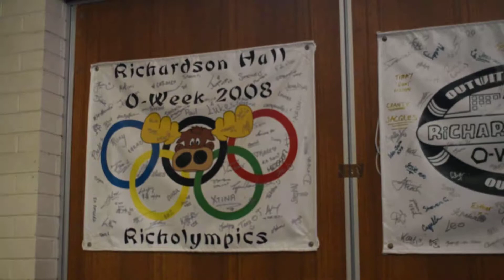Richardson Hall, Monash University-7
Richardson Hall, Monash University